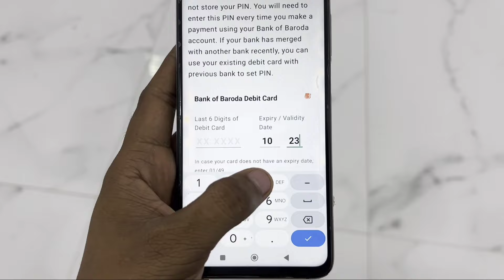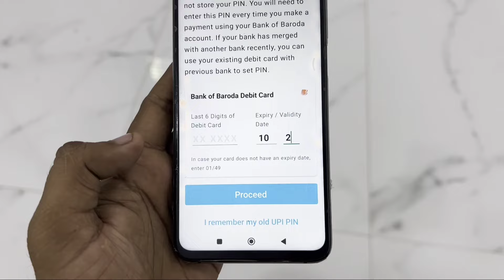Card Me Expiry / Validity Date Kya Hai | Paytm Me Debit,Credit Card Me Expiry/Validity Date Kya Hai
Card Me Expiry / Validity Date Kya Hai | Paytm Me Debit Card & Credit Card Me Expiry / Validity Date Kya Hoti Hai